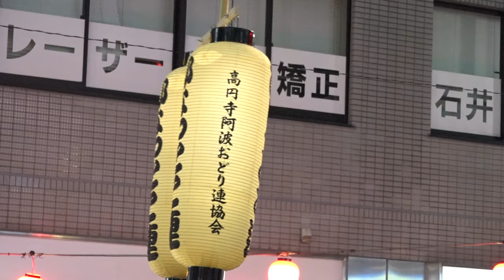ひょっとこ連 踊り込み／第52回 なべよこ夏まつり2019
2019/08/04(令和元年8月4日）
第52回 なべよこ夏まつり2019
【場所】東京メトロ丸の内線「新中野」駅鍋屋横丁通り鍋横商店街
【主催】鍋横商店街振興組合